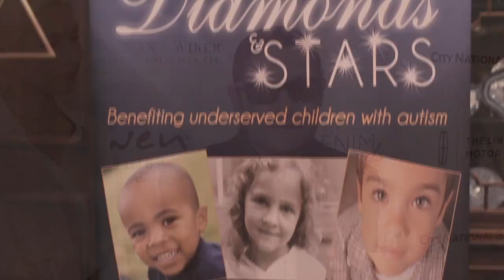12th Annual Denim, Diamonds & Stars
12th Annual Denim, Diamonds & Stars in October 2017 at the Four Seasons Hotel Westlake Village.